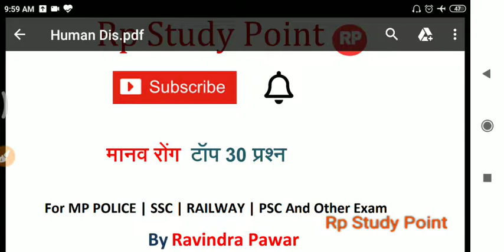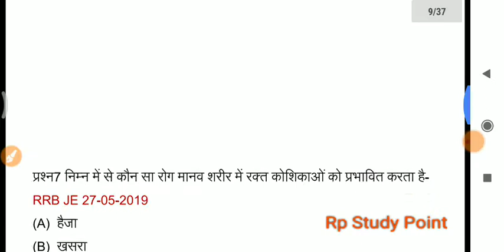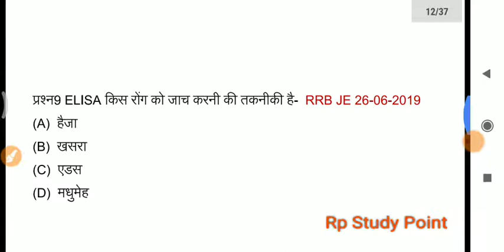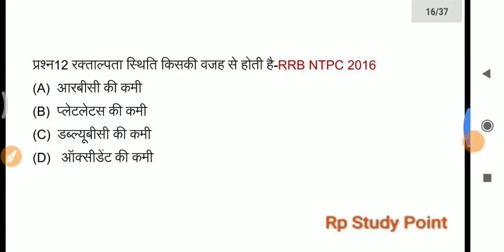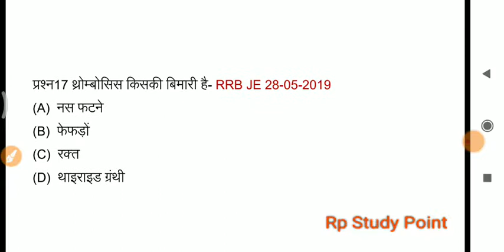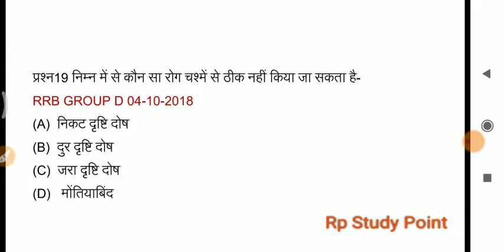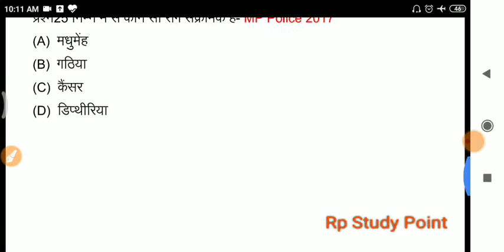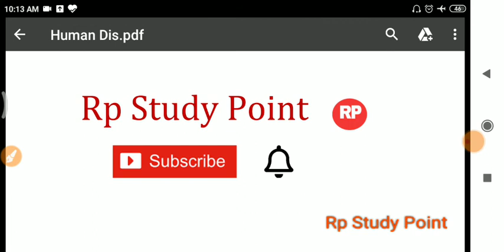मानव रोंग टाप 30 प्रश्‍न For MP POLICE| SSC | RAILWAY | PSC And Other Exam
RRB NTPC,RRC Group D, locopaylet,
mp police,Vyapam,Savindha Teacher Tet exam,SSC ,Bank exam, patwari paricha,
LIC, Railway